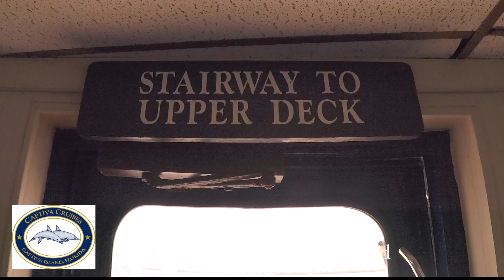On the Water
A combination video of "On the Water" attractions through the Southwest Florida Attraction Association.

Roosterboy Graphic Media

TOP QUALITY VIDEO PRODUCTION & DIGITAL MEDIA COMPANY IN SOUTHWEST FLORIDA
Rooster Boy Graphic Media is a multimedia & marketing company based in Fort Myers, FL. We offer video production services, Social Media content design & development to fit your individual brand.

We help companies & brands to achieve more visibility through our video production and custom social media content to fit their online strategy.

Aerial Video Production

360 degree Video Production

Real Estate Videography

Corporate and Brand Video/Film Production Services

Mobile Media Services